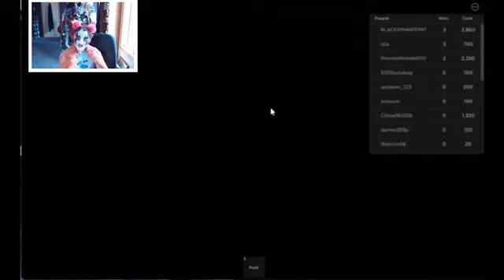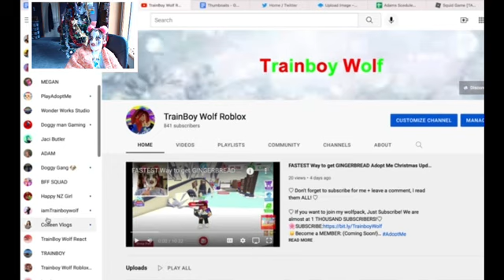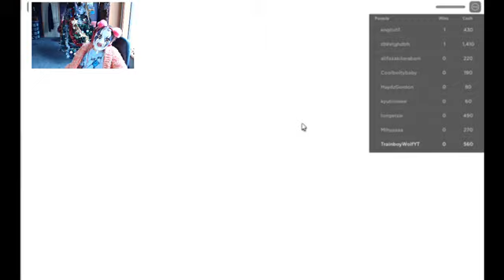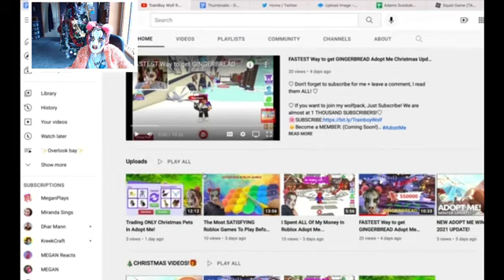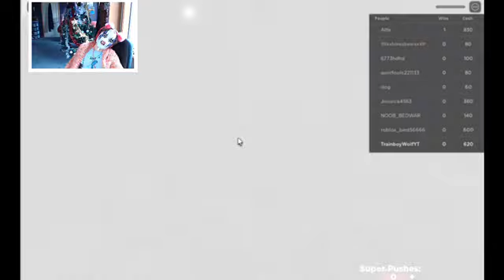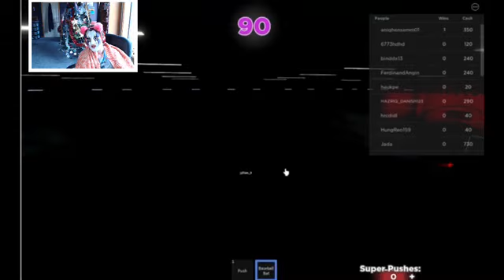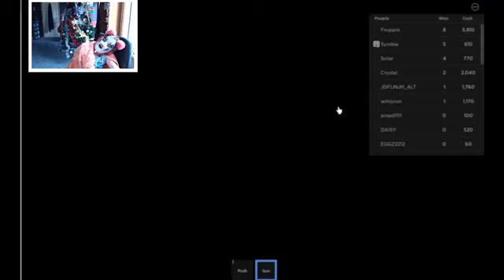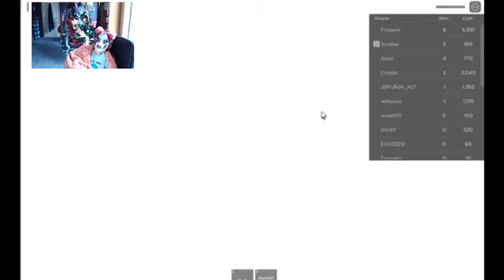ROBLOX SQUID GAME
🐼NEON VOID CHANNEL: (Coming Soon!)